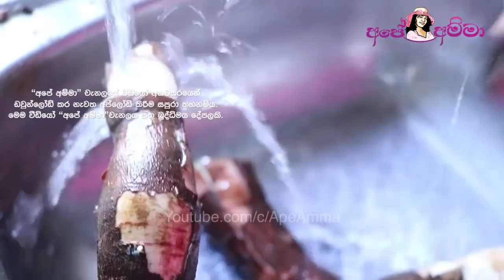✔බෙරි වෙන්නේ නැතුව මඤ්ඤොක්කා තම්බන හැටි Perfectly boil manioc/Cassava by Apé Amma (maiyokka)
ape amma manyokka thambana ati
Perfectly boil manioc/Cassava by Apé Amma
බෙරි වෙන්නේ නැතුව මඤ්ඤොක්කා තම්බන හැටි